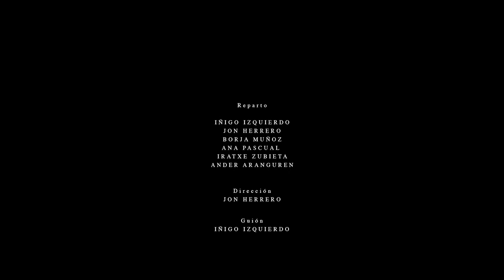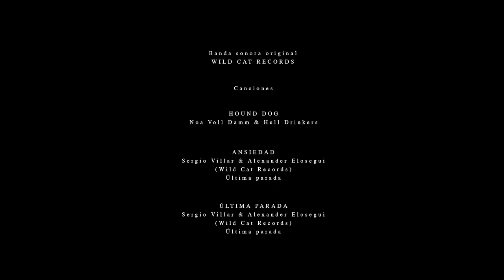Última parada (Last stop) | Short film | Cortometraje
Dos amigos recorren la carretera para saldar viejas deudas del pasado.
Two friends drive on their way to pay back old debts.